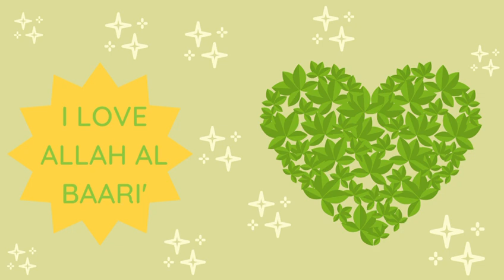Allah Al Baari toddlers